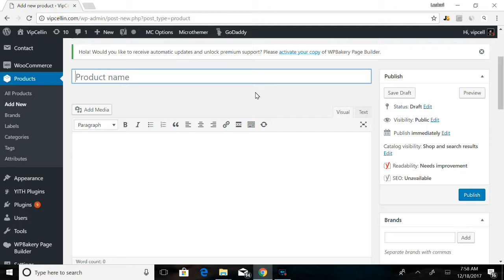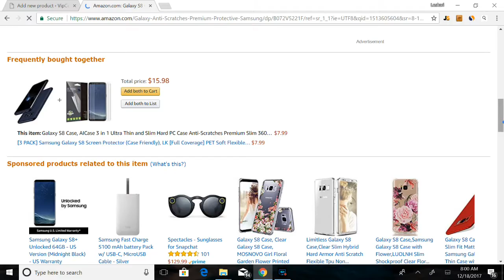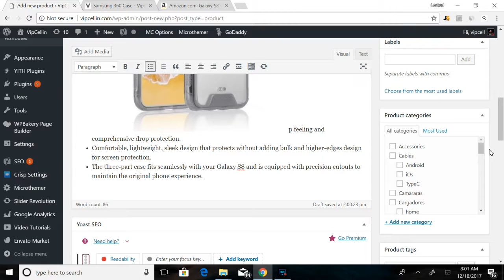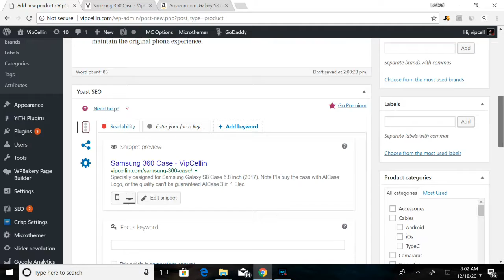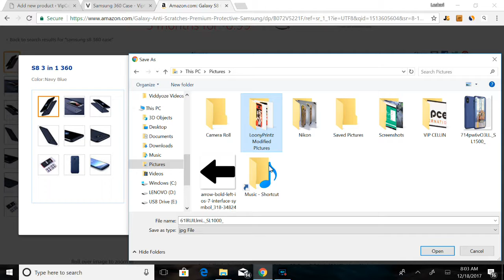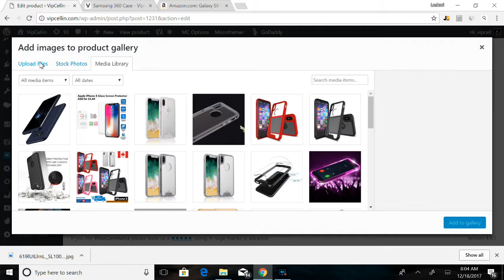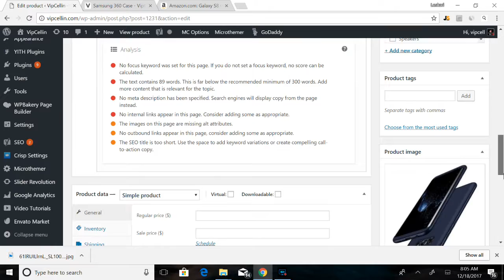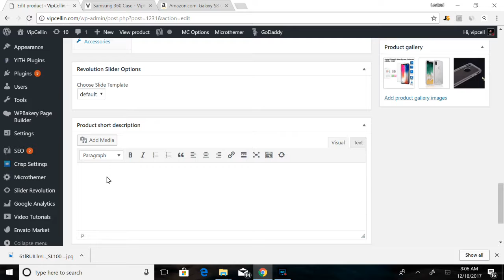Upload images and description to wordpress